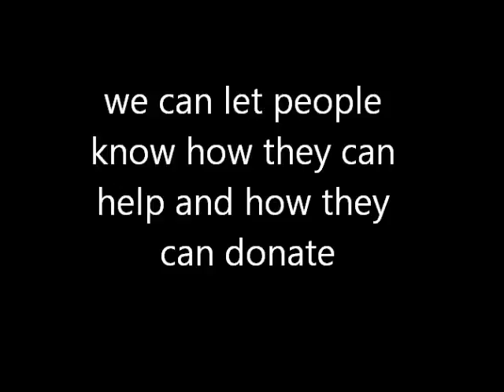2 Minutes Movie Project 2012 First Draft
Hendrix Adrian JJ
Water problems in Africa